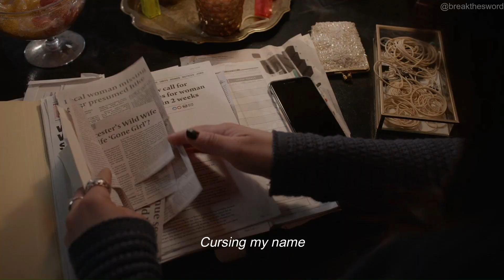Pattison - My Tears Ricochet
Patty and Allison from Kevin Can Fuck Himself  (AMC)
My Tears Ricochet - Taylor Swift